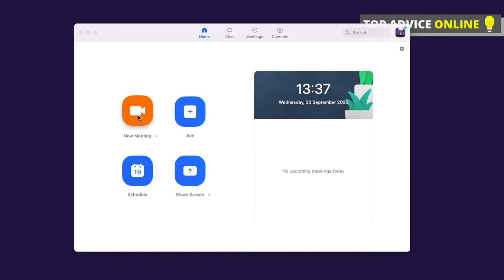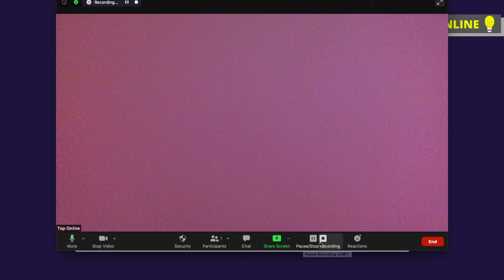How to Screen Capture a Zoom Meeting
In this video I will show you how to screen capture a zoom meeting. It's really easy and it will take you less than a minute to do so!